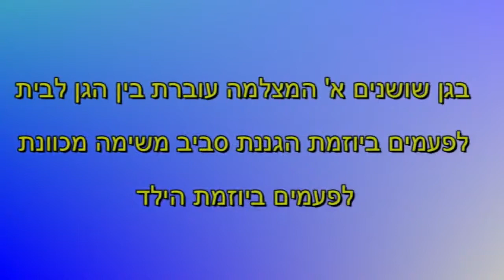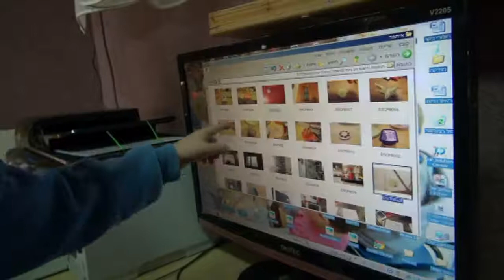קשר גן בית באמצעות מצלמה